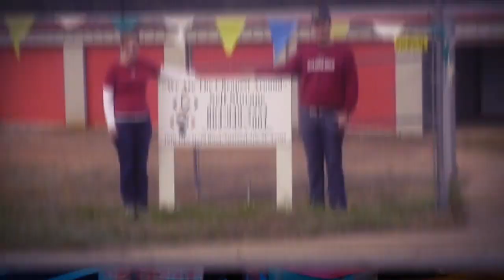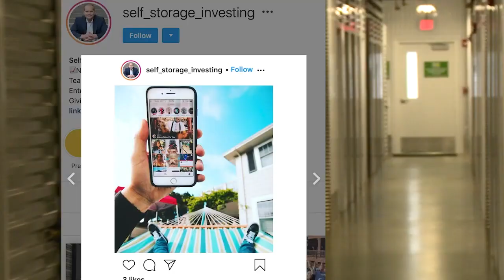The Cryptocurrency Ecosystem For The Self-Storage Industry - Dr. Ryan Smolarz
The Self-Storage Investing Podcast Episode 93

We’re combining pioneering technology with methodical investing with Dr. Ryan Smolarz as we explore the possibilities and what STOR tokens can offer to the self-storage industry. Don’t miss out on how you can generate value through this expanding ecosystem by tuning in to this episode right now!

• STOR Token: What it is, what it’s for, and its two launch phases
• How STOR token promotes decentralization
• The impact of technology on how we conduct our business
• Where to find information and opportunities about STOR token
• Resources to better understand the market

ABOUT DR. RYAN SMOLARZ
Dr. Ryan Smolarz is a board-certified Otolaryngologist and the founder of STOR Token, LLC. He has been in commercial real estate for 5 years and has been a part of the Cardano ecosystem for about 2 years. He has hired a reputable development team to help develop the STOR Token platform and has multiple teams that do acquisitions and development for self-storage.

CONNECT WITH DR. RYAN

Leave us an honest rating and review on Apple Podcast.